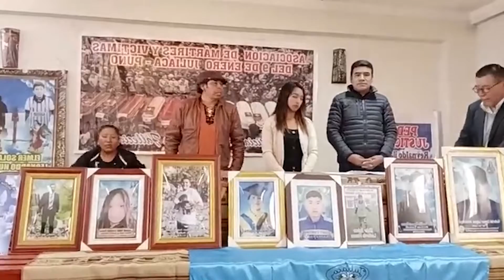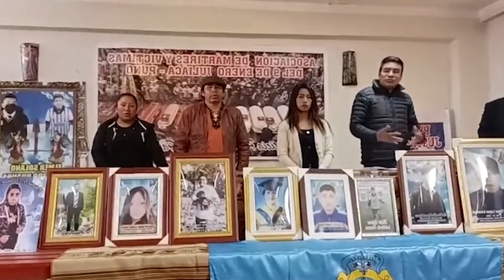ASOCICACIÓN DE MARTIRES Y VICTIM4S DEL 9 ENERO DE JULIACA BUSCARA IMPULSAR JUSTICIA...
CONFERENCIA DE PRENSA DE LA ASOCIACIÓN DE MARTIRES Y VICTIM4S DE 9 ENERO JULIACA...